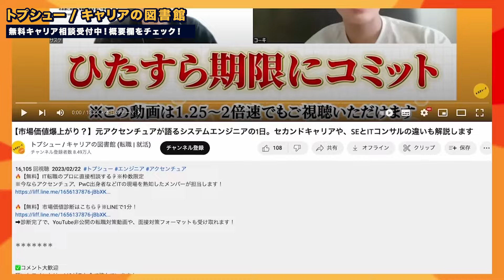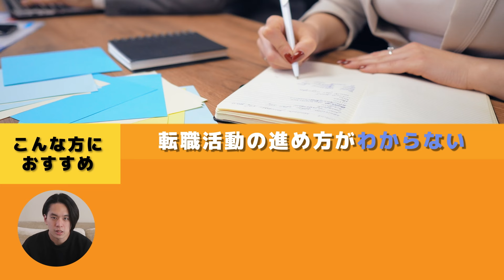【ガチ転職面接】頻出質問「強み・弱み」のポイントはこの2つだけ！（模擬面接/自己PR/第二新卒）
🔥【無料】トプシュー転職のキャリア相談はこちら☟※LINEで1分！
➡自己分析～転職対策までキャリアのプロが1対1で伴走します！

00:00 ハイライト
00:22 オープニング
02:30 模擬面接
07:45 合否発表
08:03 フィードバック（内容）
12:53 フィードバック（受け答え）
14:32 エンディング

アクセンチュア出身
2018年立教大学卒業後、新卒でアクセンチュアにビジネスコンサルタントとして入社。入社後1年間はTechnology部門のシステム開発業務に従事。以降はStrategy&Consulting部門のコンサルティング業務に従事。同社退職後、2021年Youseful(株)に社員1人目として参画。2022年8月、同社執行役員に就任。キャリアのプロとして、各種SNSでも情報発信中。

日本生命出身/トプシュー(株) マーケティング担当
京都大学法学部卒業後、日本生命にて総合職として保険営業・営業管理を担当。2021年にYouseful(株)へ転職。現職ではWEBマーケティング責任者として、WEBメディア「ユースフル（youseful.jp）」や「トプシュードットコム（topsyu.com）」を運営。